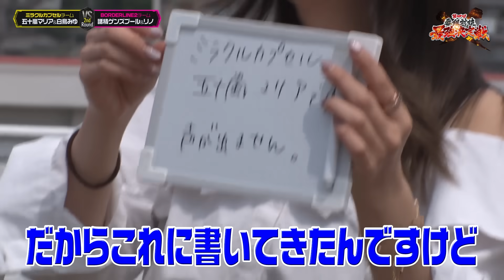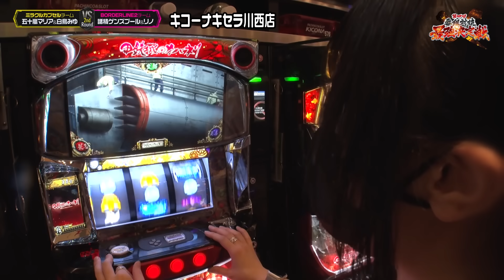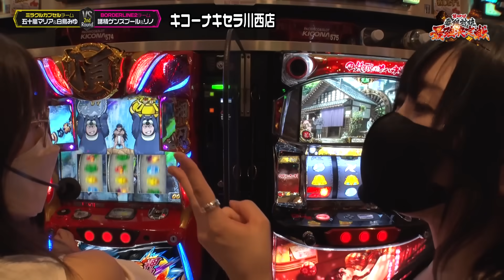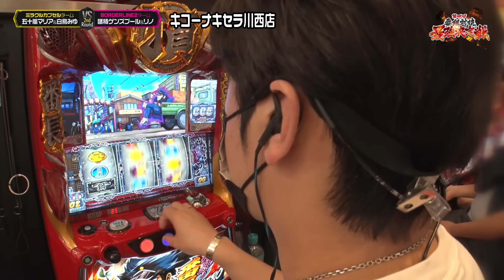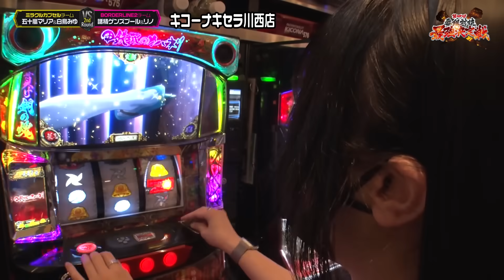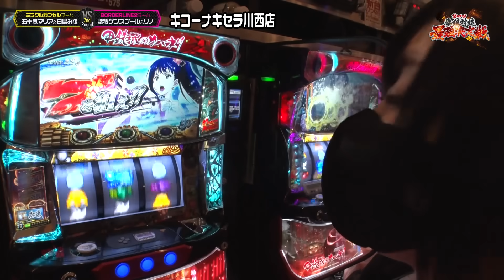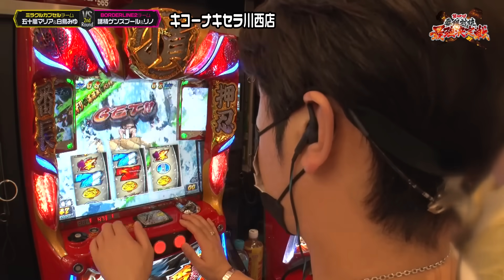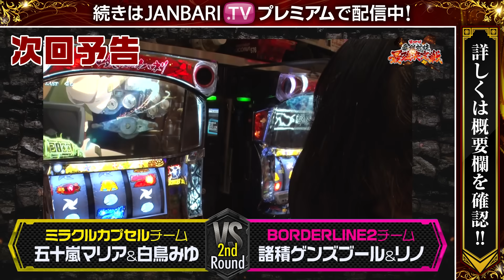【番長ZERO】3人がまさかの台選択で早くも波乱の展開に!?【第四回 番組対抗最強決定戦 第2話】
BORDERLINE2とミラクルカプセルの対決はまさかの番長ZERO対決!?奇しくも狙いが被ったガチ勢とバラエティー女子！果たしてどちらがリードするのか!?

■出演者：リノ（JANBARI.TV）
五十嵐マリア（JANBARI.TV）
白鳥みゆ（JANBARI.TV）

第四回 番組対抗最強決定戦は毎週金曜日に配信中！